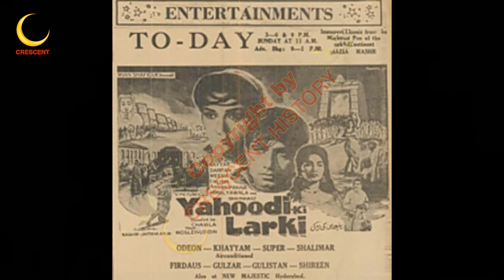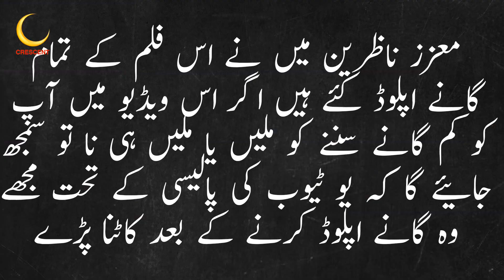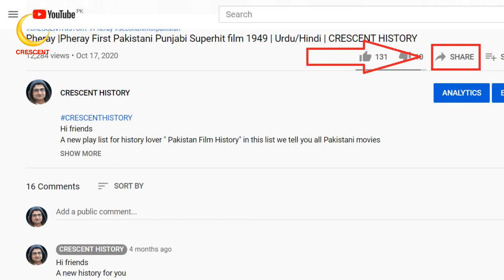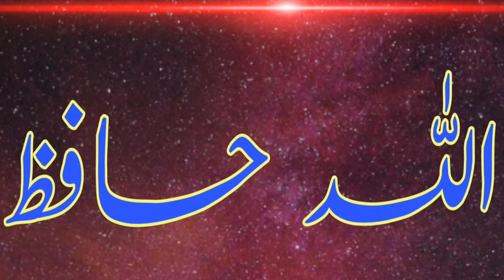Yahoodi ki Larki | Yahudi ki Larki 1963 | Urdu/Hindi | Pakistani Classic Films | CRESCENT HISTORY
Hi friends
Today we Present 16nth Pakistani films in 1963 "Yahoodi ki Larki"
"Yahudi ki Larki 1963" is the Spy and Romantic film
its a Film of  "Darpan" and "Nayyar Sultana"
GULFAM   Pakistan